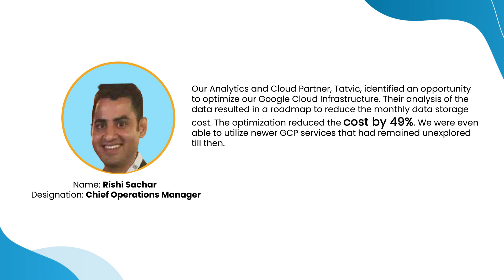TOI: Success Story of reducing Google Cloud Storage Costs by 49%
Times Of india Digital was seeing an unexpected billing increase in Cloud storage services. How did they optimize the costs and yet ensured that their users continue to receive the best content and news reading experiences?

Here is a success story in Cloud storage cost optimization done for TOI.

Thank You Rishi Sachar, (PMP®) Sachar